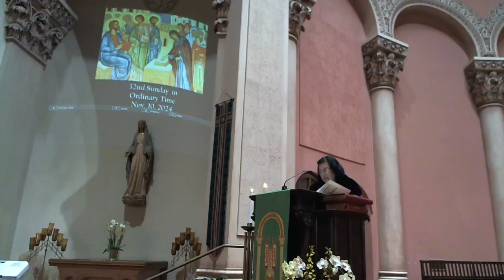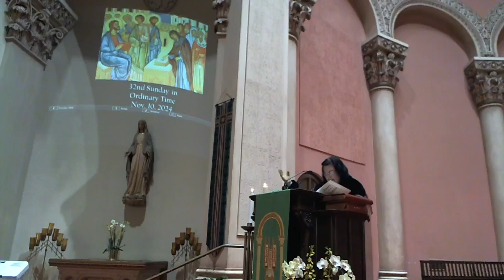Thirty-second Sunday in Ordinary Time Vigil Saturday, November 9, 2024 5:00pm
Thirty-second Sunday in Ordinary Time
Summarized by AI
**Reading I:** 1 Kgs 17:10-16: In this passage, the prophet Elijah encounters a widow gathering sticks during a time of severe famine. Despite her dire circumstances and having only a handful of flour and a little oil left, Elijah asks her to use these last resources to make him a small cake, promising that her supplies will not run out until the Lord sends rain upon the land. The widow's obedience and faith in Elijah's words result in a miraculous provision, teaching us the power of faith and generosity even in the face of scarcity.

**Responsorial Psalm:** Ps 146:7, 8-9, 9-10: This psalm exalts the Lord as the provider and protector of those in need, highlighting His justice and compassion. It praises God for giving food to the hungry, setting prisoners free, and upholding the oppressed, showcasing His unwavering support for the marginalized. The verses encourage us to trust in God's eternal faithfulness and to emulate His care for the vulnerable.

**Reading II:** Heb 9:24-28: The reading from Hebrews reflects on Christ's sacrifice, emphasizing that He entered heaven itself to appear in the presence of God on our behalf. Unlike the repeated sacrifices of the old covenant, Jesus offered Himself once to bear the sins of many, promising salvation to those who eagerly await Him. It underscores the completeness and sufficiency of Christ's sacrifice, inviting believers to live in the hope of His return.

**Alleluia:** Mt 5:3: The Alleluia verse proclaims the blessedness of the poor in spirit, for theirs is the kingdom of heaven. This beatitude highlights the humble and open-hearted stance required to receive God's grace and blessings. It calls us to embrace spiritual poverty, recognizing our need for God and His transformative power in our lives.

**Gospel:** Mk 12:38-44 or 12:41-44: In the Gospel reading, Jesus observes the crowds putting money into the temple treasury and points out a poor widow who contributes two small coins. He commends her for giving all she had to live on, contrasting her genuine sacrifice with the superficial offerings of the wealthy. This story illustrates the value of wholehearted devotion and the true measure of generosity in God's eyes, reminding us that the quality of our giving matters more than the quantity.